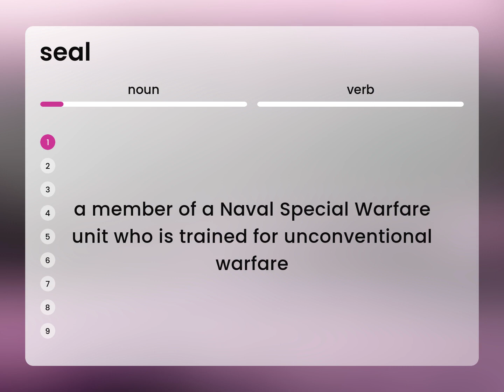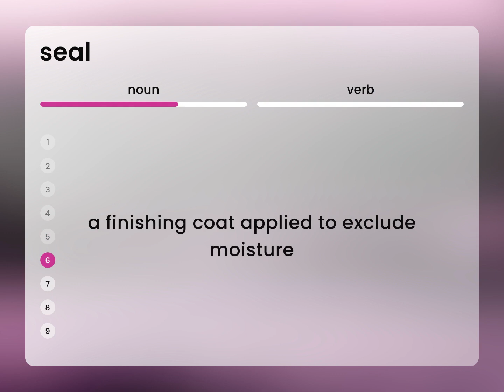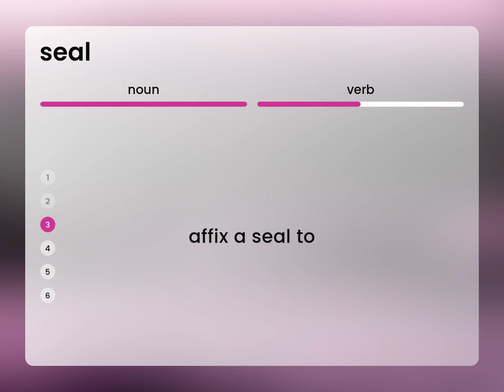Seal — SEAL meaning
What is SEAL?

Susan Miller (2023, February 25.) What is Seal definition?